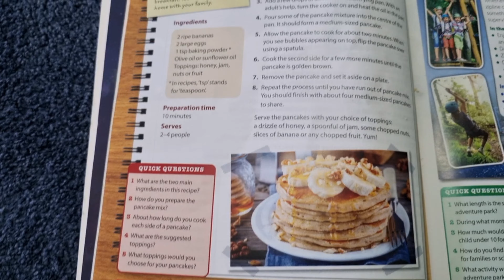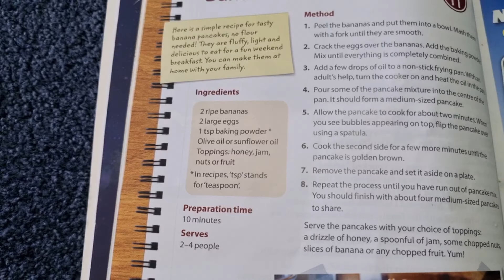Birth day gift/Sunday Morning to night busy Routine/simple Lunch & dinner ideas/Pancake/chana pualo/